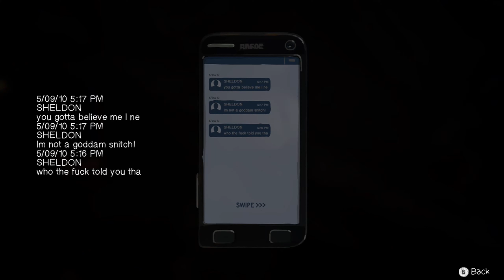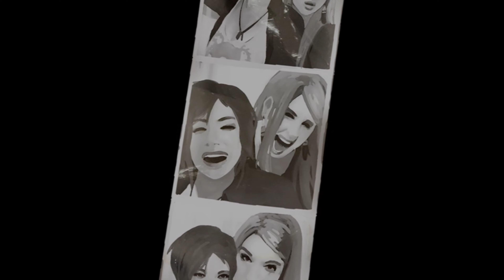Life Is Strange Before The Storm IT'S FINALLY OVER!!!!!!! #15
Creeper, oh man
So we back in the mine, got our pick axe swinging from side to side,
Side, side to side
This task a grueling one,
Hope to find some diamonds tonight, night, night
Diamonds tonight
Heads up, you hear a sound,
Turn around and look up, total shock fills your body,
I could never forget those eyes, eyes, eyes,
Eyes, eyes, eyes
'Cause baby tonight,
The creeper's trying to steal all our stuff again,
'Cause baby tonight, you grab your pick, shovel and bolt again,
And run, run until it's done, done,
Until the sun comes up in the morn'
'Cause baby tonight, the creeper's trying to steal all our stuff again
Just when you think you're safe,
Overhear some hissing from right behind,
Right, right behind
That's a nice life you have,
Shame it's gotta end at this time, time, time,
Time, time, time, time
Blows up, then your health bar drops,
You could use a 1-up, get inside don't be tardy,
So now you're stuck in there,
Half a heart is left but don't die, die, die
Die, die, die, die
'Cause baby tonight,
The creeper's trying to steal all your stuff again,
'Cause baby tonight,
Creepers, you're mine
Dig up diamonds, and craft those diamonds and make some armor,
Training in your room under the torch light,
Creeper's out prowlin' - alright
And my blade's gonna tear through you
Bring it
'Cause baby tonight,
Yeah baby tonight, grab your sword, armor and gold, take your revenge,
So fight, fight like it's the last,
Last night of your life, life, show them your bite,
'Cause baby tonight,
'Cause baby tonight, the creepers tried to steal all our stuff again